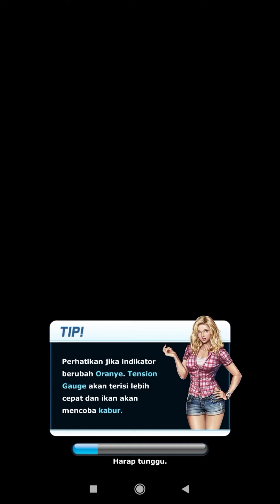MANCING MANIA BERBURU HIU❗ACE FISHING : WILD CATCH Gameplay #3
Journey to the world's most beautiful destinations and fish for real in paradise!

Jump into paradise blue and experience the ultimate 3D fishing adventure!
Know nothing about fishing? It's okay! You'll be able to catch the Blue Pointer with just a tap!
Download Ace Fishing now to travel all over the world and fish at the most famous fishing spots!

1. Fishing Made Easy
- Get hooked on fishing with simple, one-touch controls!
- Who says fishing is boring? Just 3 seconds is all it takes before heart-pounding action!
- Complete the tutorial and practice in the Practice Room to master the skills and even get rewards!

2. Jaw-dropping 3D Graphics
- Interact with catches so life-like they could fly off your screen!
- Perfectly recreated physics of fishing means you'll be able to feel the excitement of fishing at your fingertips!

3. It doesn't get any more real than this!
- Fishing rods customizable with fishing lines of varying length and tension strength!
- Hang in there- tire out the fish through epic struggles!
- Fish movements and characteristics captured with stunning realism!
- Complicated mechanisms made easy to bring the most realistic fishing experience to mobile gaming!

4. Travel the World
- From Hanauma Bay to the Amazon River, and China! No place is off-limits!
- Hundreds of exotic fish native to different areas! Venture through the entire map to catch them all!

5. Global Rankings
- Reel in the biggest fish and break records! Compete in fishing tournaments held by the hour and go head-to-head against users from around the globe!
- Prepare the lure for the target fish through Lure Crafting System to rank higher!
- Your records are automatically saved every time you fish, so you can aim to break them!

6. More to Enjoy!
- Equip Accessories on your rod for more power! Use the Pearl Powders to Power-up your Accessories!
- Utilize the special Fever Mode! Fever Mode will increase your stats to the MAX so you can catch the fish you've always dreamed of!

7. Shh! It's a Secret!
- A special League Ranking to show off your skills is coming soon!

* Access permission notice for gameplay
· STORAGE: The authority is required to use an external memory storage for additional downloads.

※ You'll be able to enjoy the service except features related to above authorities even if you don't give permission to the above.